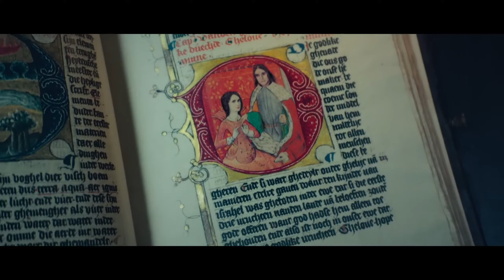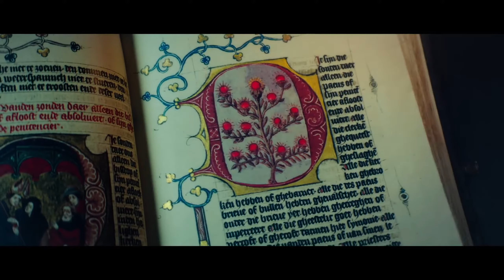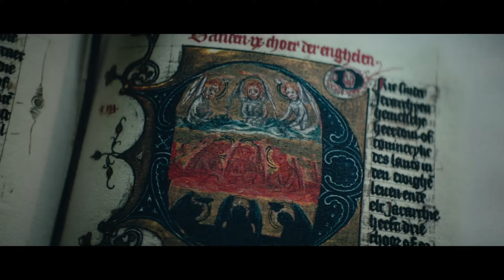Heirs of the Night | Season 1 | Episode 8 |Shadow for the Sun-Full Episode || Hindi Dubbed.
Alisa sets out to give Conte Claudio proof of Hindrik's innocence as he does not believe her accusation of Tonka.

Heirs Of The Night is set in 1889 and tells the story of the five remaining vampire clans in Europe and their young ones “the Heirs”. In their midst is Alisa (14) who has the power to choose between eternal life as a vampire or for all vampires to become humans once again.
Welcome to the official Crazy Movies channel! 🧛
Tune in everyday at 06.00PM for a new episode of the series.